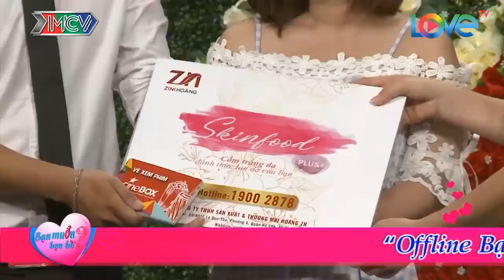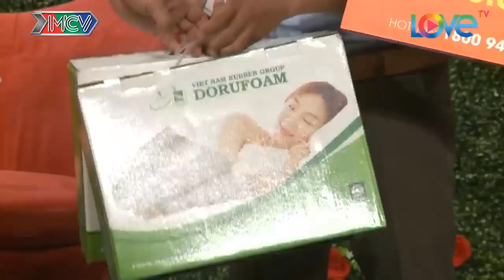CƯỜI MẤT PHANH khi Bà Mối Cát Tường kiểm tra TỨ CHI NHÀ TRAI xem có nguyên vẹn không | 69 CÁCH YÊU